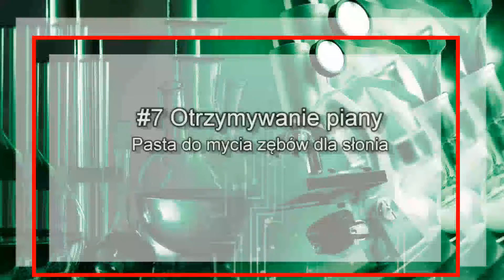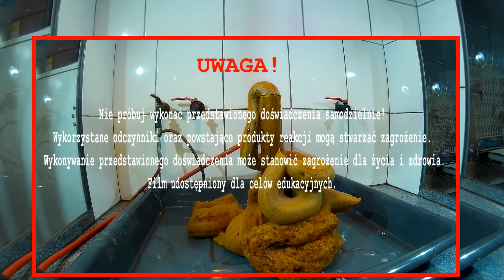#7 Otrzymywanie piany - pasta do mycia zębów dla słonia